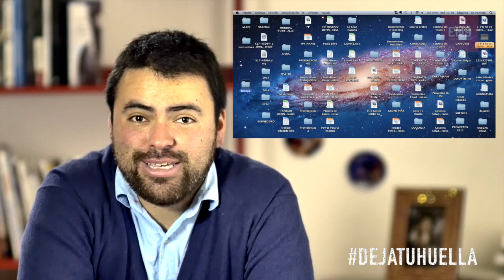Claves para sobresalir: Redefine los conceptos, adáptalos y hazlos tuyos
La tercera clave de Edgar Merino de las 19 para sobre salir en esta nueva economía es el redefinir los conceptos y hacerlos tuyos. ¿Cómo se hace? Entérate en este vídeo.

Edgar Merino, es director de Solo Cracks, docente de Gestión Deportiva en Johan Cruyff Institute y de Emprendimiento e Innovación en Duoc UC.
El 2014 fue escogido el "Emprendedor Deportivo del Año 2014".